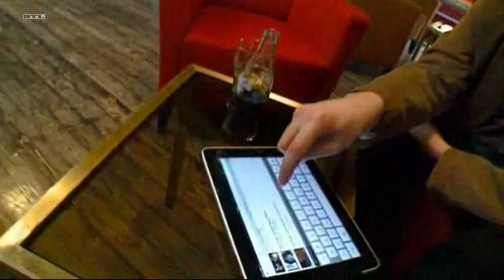PUZSÉR: „Rajongok Cseh Tamásért”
Puzsér Róbert nem csak lehúzni tud produkciókat, előfordul, hogy megdicsér valamit. Cseh Tamás például kifejezett kedvence, mély alázattal tekint munkásságára.